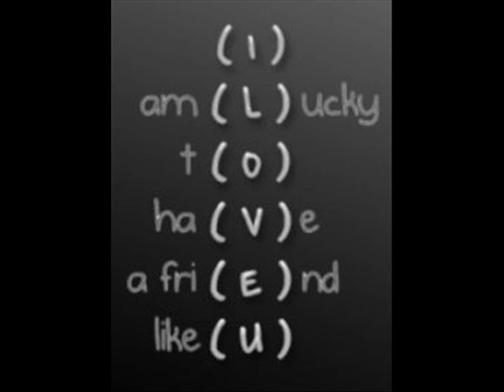tamer yawa7eshne.wmv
this is for tamer that named yawa7eshne